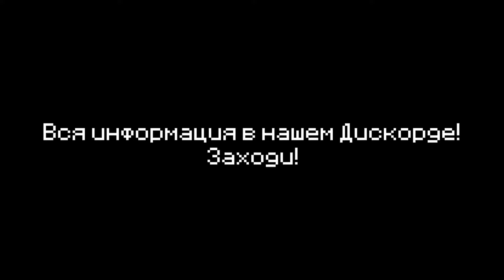СОВМЕЩАЕМ МОДЫ: Create + Eureka! Airships! Valkyrien Skies 1.16.5 - 1.18.2 (minecraft java edition)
Хороший сервер для игры с друзьями - Legacy World

В этом видео мы проверим совместимость таких модов как CREATE и Eureka! Airships! для Minecraft java. Не все так плохо, как вы могли подумать)

[Cоц-сети]
[Таймкоды в разработке]